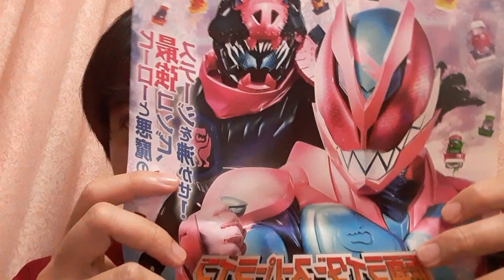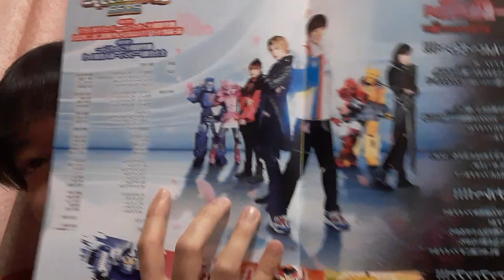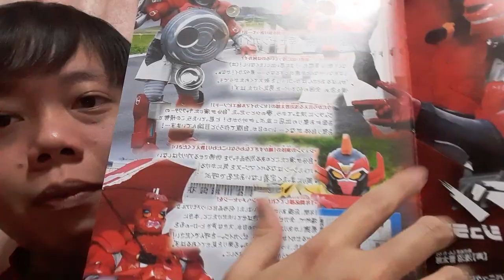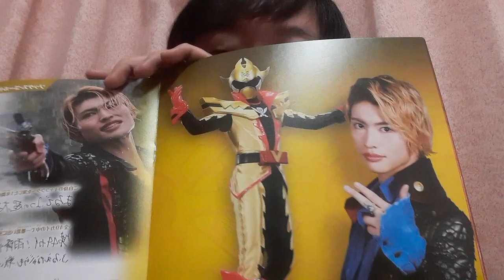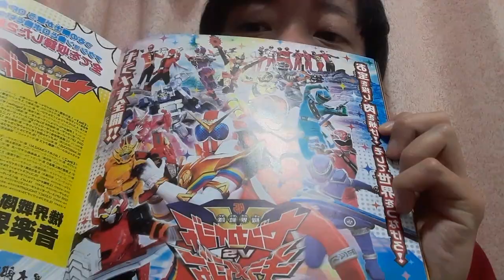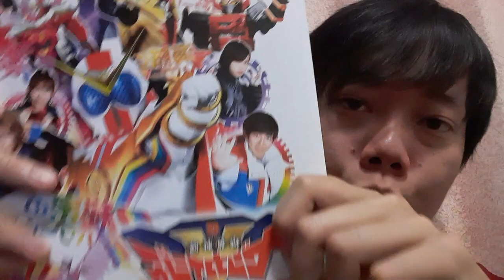Zenkaiger Final Live Tour 2022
We went to NTK Hall in Nagoya to see the Zenkaigers live!